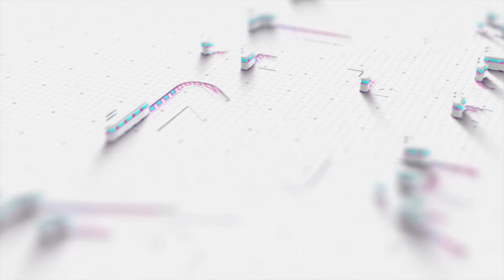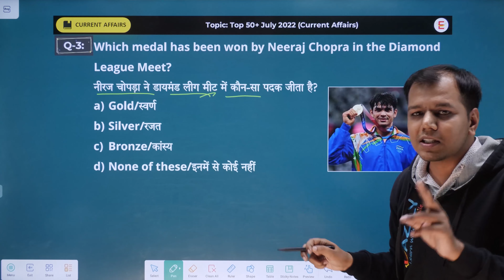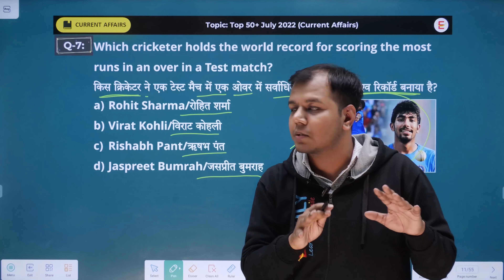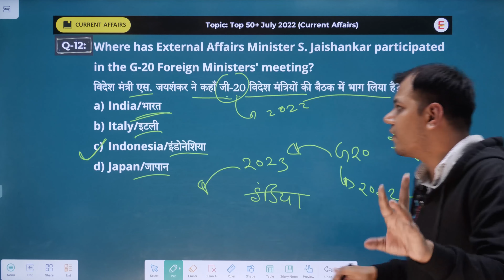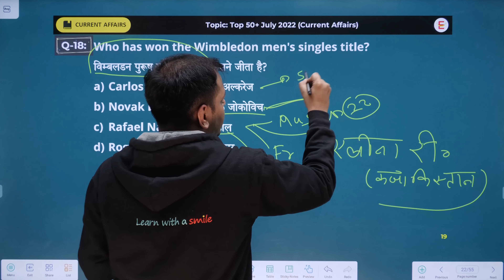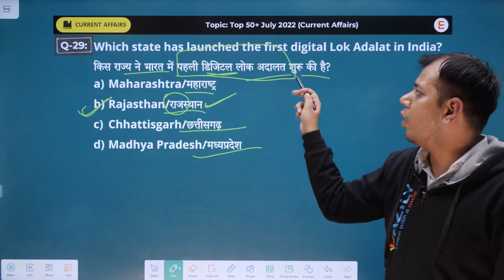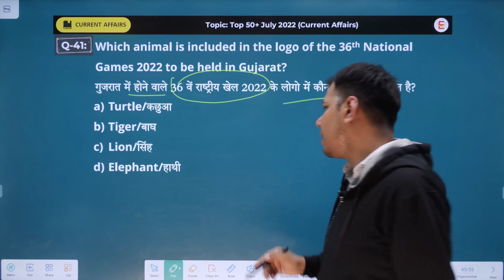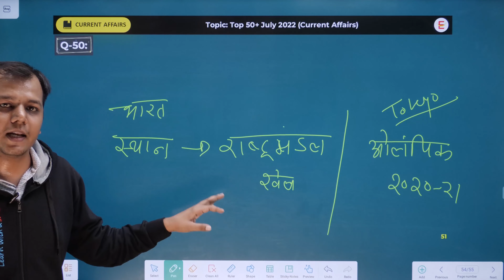July 2022 Current Affairs | Top 50 Current Affairs Revision | Complete Revision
@sscbankingeazily Are you looking for current affairs for July 2022? You're in the right place! In this video, we'll provide you with a list of the top 50 current affairs for July 2022, complete with revision notes and tips.

Revising for exams is a crucial part of studying for any exams, and current affairs are no exception. In this video, we'll provide you with a list of the top 50 current affairs for July 2022, complete with revision notes and tips. From world news to national developments, this list has everything you need to study for your exams!

 weekly current affairs, current affairs today, daily current affairs